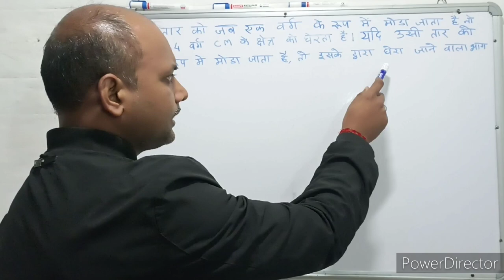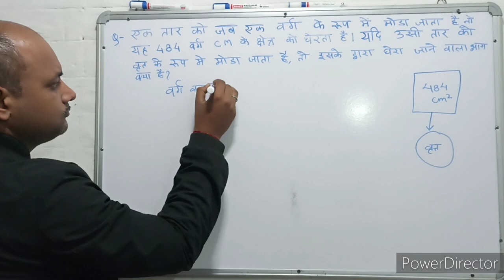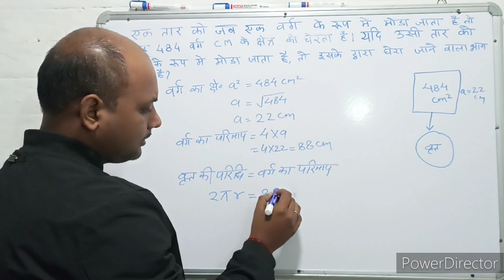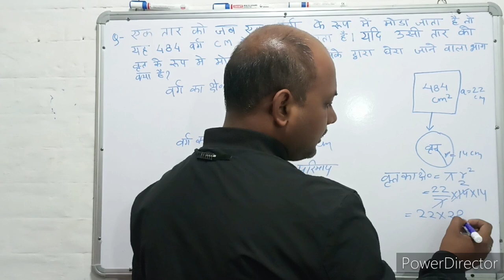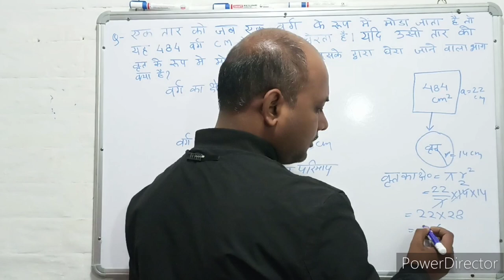Mensuration । क्षेत्रमिति। Maths । गणित । Mathematics । Maths with PKGURUJee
एक तार को जब एक वर्ग के रूप में मोड़ा जाता है तो यह 484 वर्ग सेंटीमीटर के क्षेत्र को घेरता है। यदि उसी तार को वृत्त के रूप में मोड़ा जाता है तो इसके द्वारा घेरा जाने वाला भाग क्या है?

A wire when folded in the form of a square encloses an area of ​​484 square centimetres. If the same wire is bent in the form of a circle, then what is the area enclosed by it?

ek taar ko jab ek varg ke roop mein moda jaata hai to yah 484 varg senteemeetar ke kshetr ko gherata hai. yadi usee taar ko vrtt ke roop mein moda jaata hai to isake dvaara ghera jaane vaala bhaag kya hai?